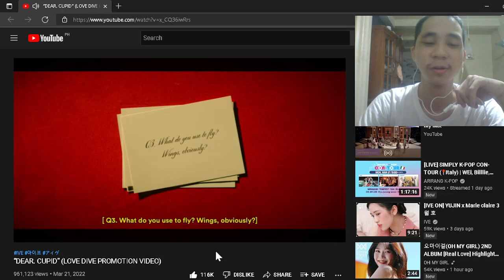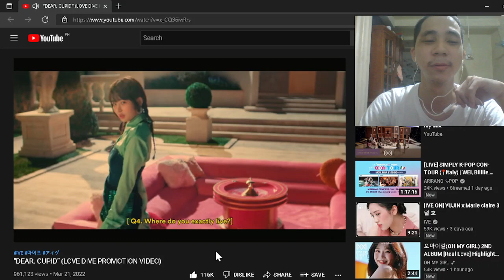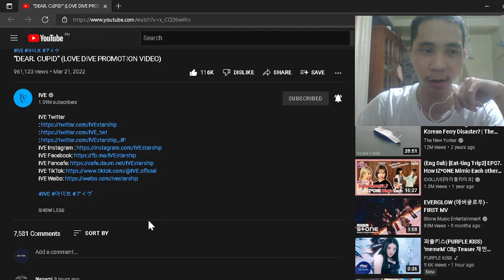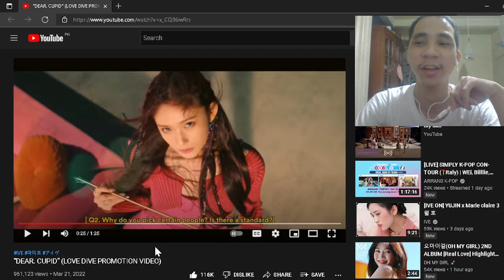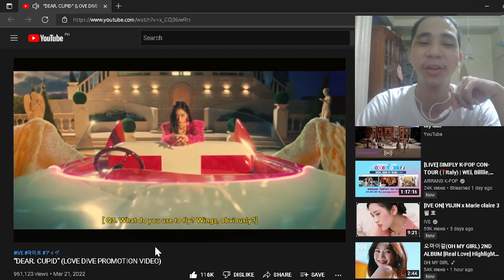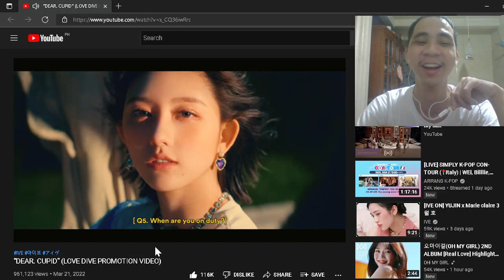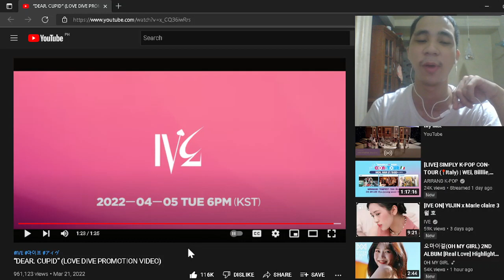IVE (아이브) - “DEAR. CUPID” (LOVE DIVE PROMOTION VIDEO) | REACTION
Finally the promotion video of IVE's LOVE DIVE! and as usual, they did it so good and members slayed it!